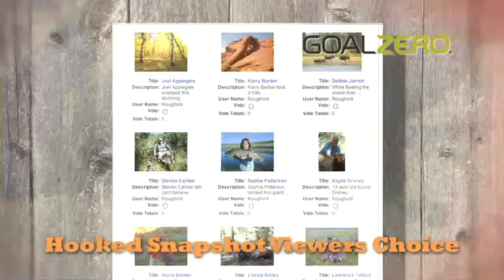Mule Deer Hunting In Utah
This week we chase Mule Deer in Utah three ways, Archery, Muzzleloader, and finally with a School Teacher who closes the deal on a very nice Utah Mule Deer!